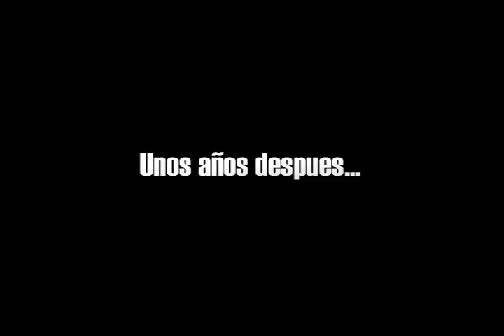Amor en Carrera Capitulo 1 Parte 1 de 2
Serie Juvenil Arismendina, producida y escrita por Nene Quijada.
Proyecto de Avance Profesional en el cual participa un elenco de jóvenes actores y actrices comprometidos a hacer una serie con un toque de humor.

En este Capitulo 1. Se emprende con instrumentos no profesionales, con ganas de crecer y aprender. Con formato 4:3 (Pantalla Cuadrada) y ánimos de hacer algo del pueblo y para el pueblo comienza ésta historia. Disfrutenla